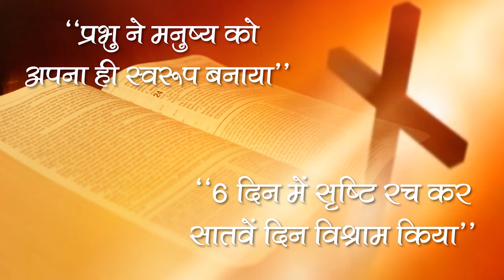Sant Rampal Ji's 2010 Satsang | 17 to 19 December 2010 HD | Episode - 07 | SATLOK ASHRAM